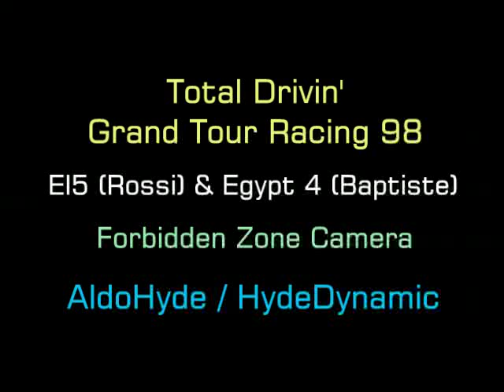Easter Island 5 & Egypt 4: Forbidden Zone Camera (Rossi & Baptiste)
Easter Island 5: Rossi Dakar takes TWO wrong routes to test the Forbidden Zone Camera. Egypt 4: Baptiste Dakar visits the Sphinx, & how he arrived there... GTR 98 / Total Drivin' / M6 / Gekisou Unofficial Site & Wiki. PS1 Playstation.

Not sure what “HomeTracker”, “Carcass” & “Officially Lapped” etc means?

GTR98 Official Soundtrack - Sand Blast